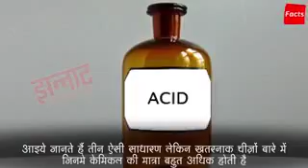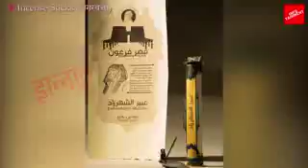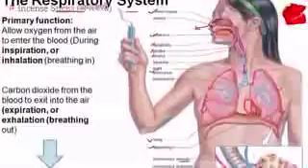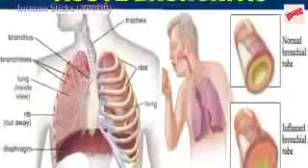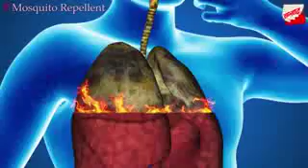plz watch every 1 and take care your family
Video from zsm